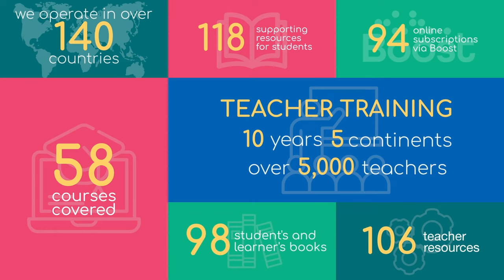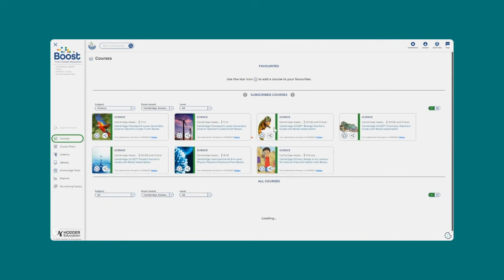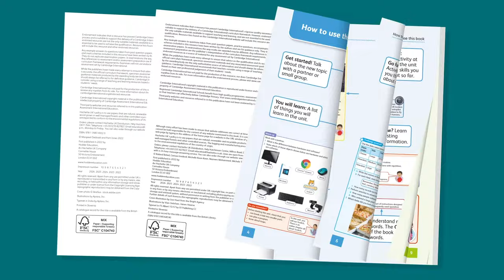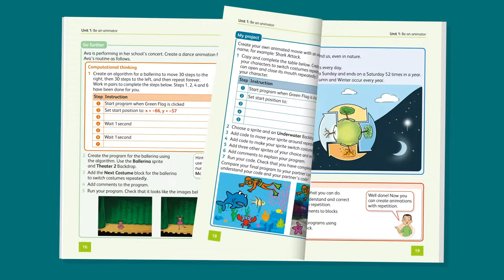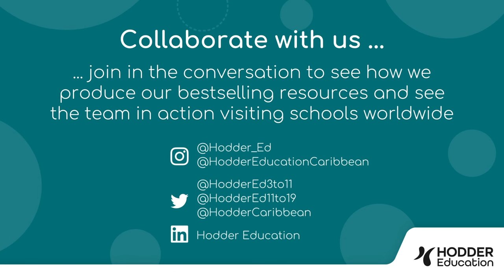Understanding the Hodder Education Cambridge International publishing journey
Hodder Education has been working with Cambridge International for over 30 years, which means we can provide the most up-to-date materials that cover the latest frameworks. Find out more about the Hodder Education Cambridge International publishing journey.